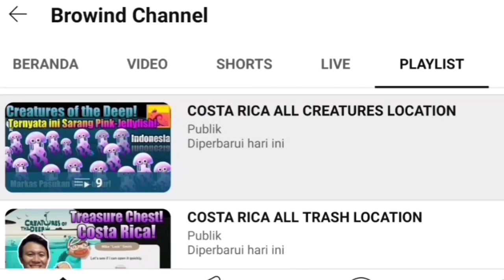BESSIE Spot Today May 26th 2024 - Creatures of the Deep